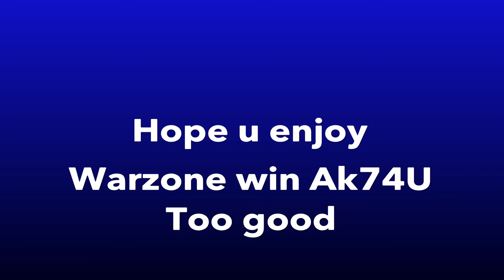Warzone win Ak74U to good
Teamate tht_kidjuan Warzone win